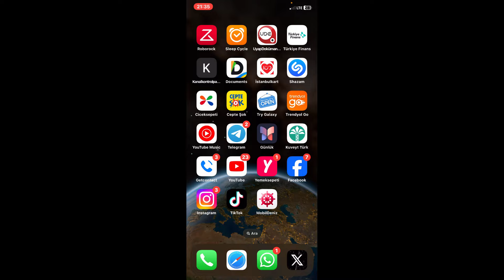İPHONE YAZI TİPİ BÜYÜTME (ÇOK BASİT)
Bu videomuzda sizlere iphone yazı büyütme nasıl yapılır onu göstermek istedik.  iphone yazı tipi değiştirme ile yazıyı büyütebileceksiniz.  apple yazı boyutu büyütme videosu karşınızda.